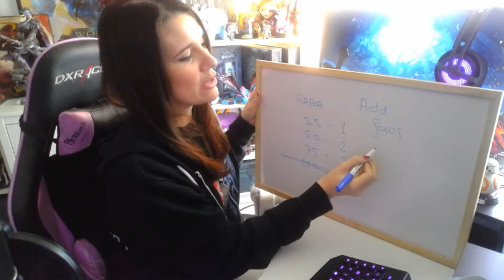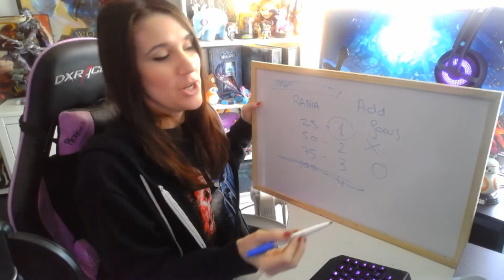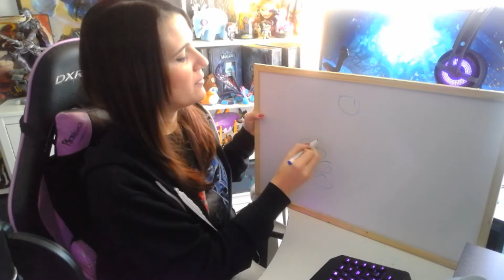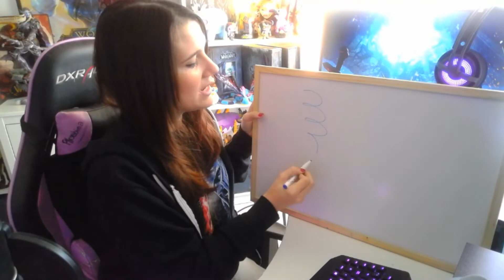Guía Grong Normal Heroico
- Usa mi referal de Instantgaming y me apoyarás directamente.

Love you (っ◕‿◕)っ♥